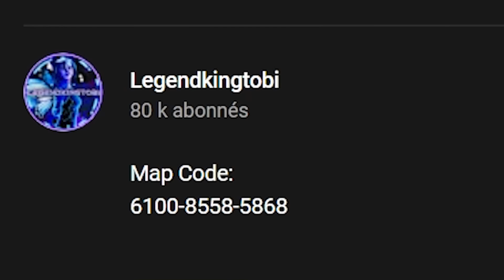J'ai ENFIN DÉBLOQUÉ le skin SPIDER MAN en OR sur Fortnite ! (lvl MAX)